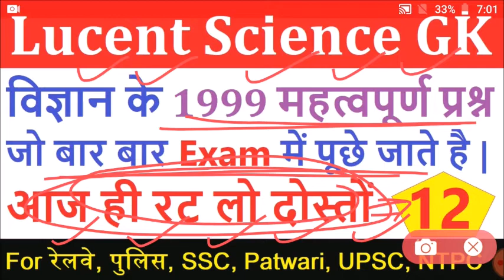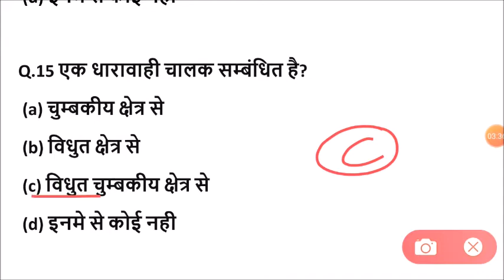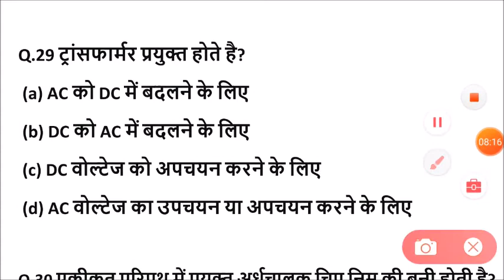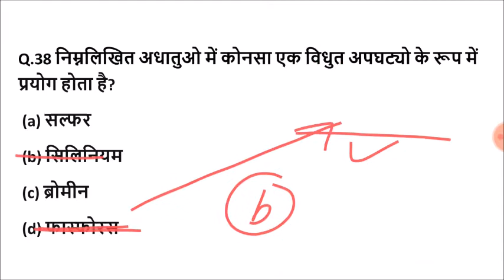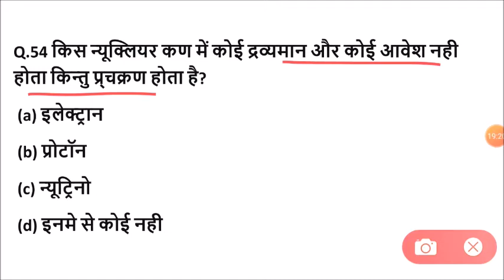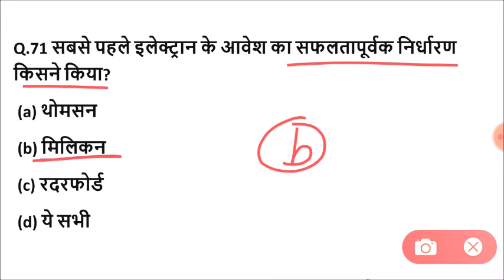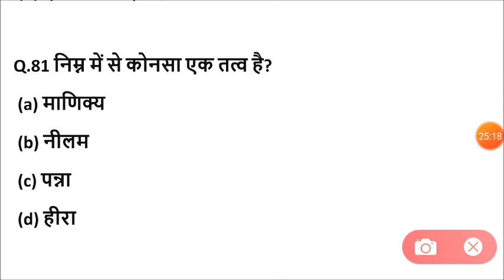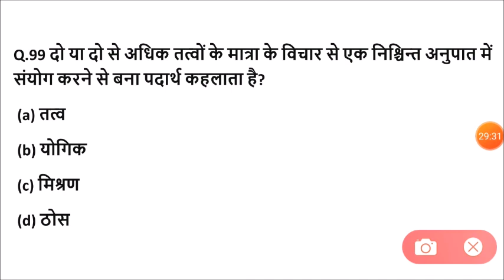Lucent Science Gk का निचोड़ | Science Gk important Questions | Science gk in hindi | study read out